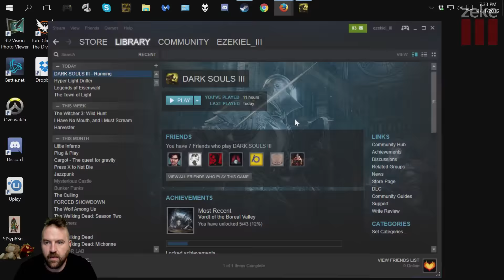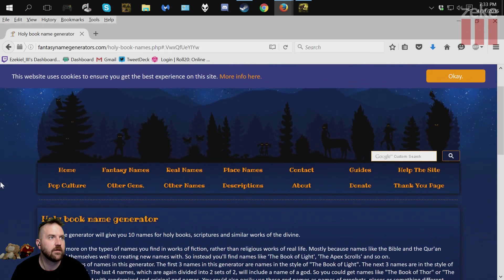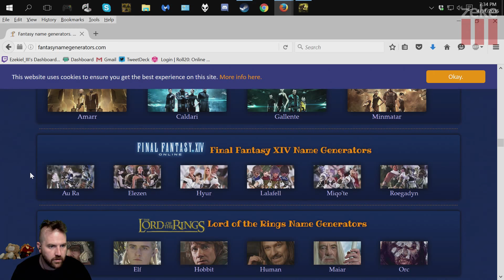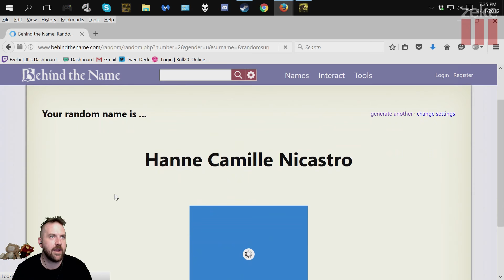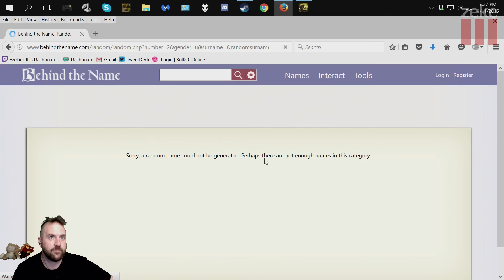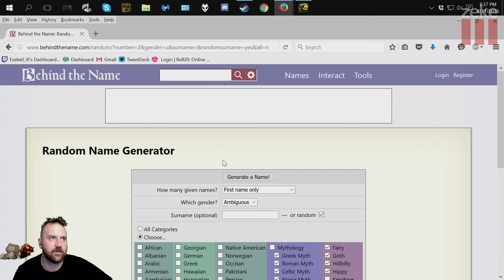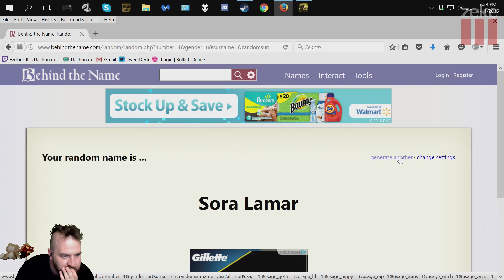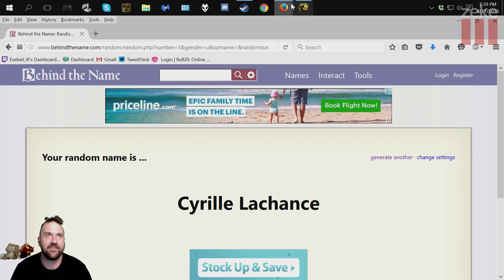Zeke Plays: Dark Souls III (Pick it up and Play with it)(part 1)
Zeke starts off his "Pick up and Play with it" challenge run, where any item he picks up he has too use. But first, we need a hero. And that hero is Cyrille Lachance.